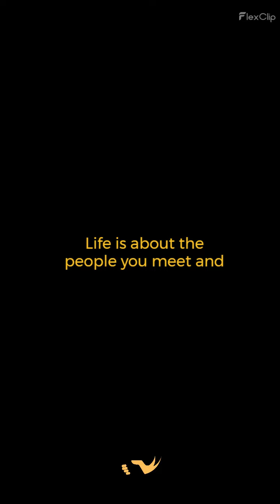Life is too Short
EXPLORE the essence of SUCCESS through the lens of an open mind and heart. Success isn't just about achieving goals; it's about embracing love and gratitude for every little happiness along the way. Remember, your journey is unique, and every obstacle you overcome is a stepping stone to greatness.

 Stay DEDICATED, WORK HARD, and let your PASSION drive you forward.

Speaker: AMMAR YASIR